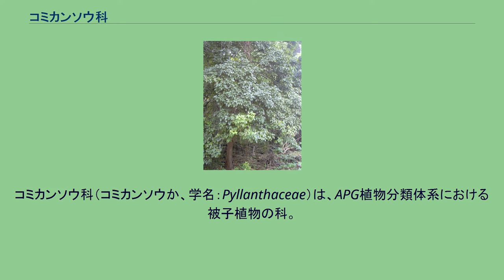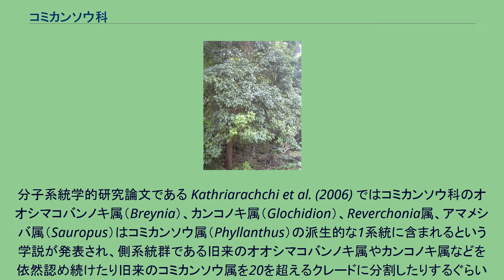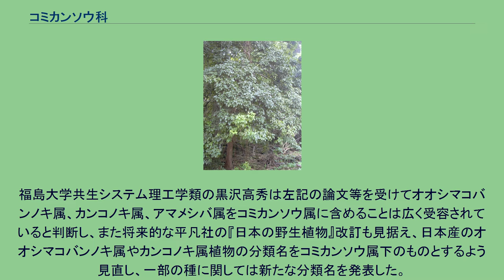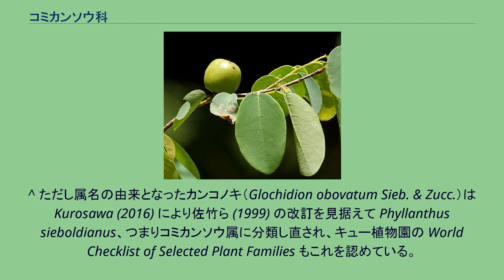コミカンソウ科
コミカンソウ科（コミカンソウか、学名：Pyllanthaceae）は、APG植物分類体系における被子植物の科。
従来の分類ではトウダイグサ科コミカンソウ亜科とされることが多い。
APG分類体系ではここからツゲモドキ連（これはツゲモドキ科として独立した）などを除いて、コミカンソウ科としている。
56属1700種ほどで、熱帯・亜熱帯を中心に分布する木本または草本。
日本では一年草のコミカンソウが本州中部以南によく見られるほか、暖帯から亜熱帯地域に十数種が分布する。
葉は単葉であるが、マメ科に似た就眠運動をするものもある。
分子系統学的研究論文である Kathriarachchi et al. (2006) ではコミカンソウ科のオオシマコバンノキ属（Breynia）、カンコノキ属（Glochidion）、Reverchonia属、アマメシバ属（Sauropus）はコミカンソウ属（Phyllanthus）の派生的な1系統に含まれるという学説が発表され、側系統群である旧来のオオシマコバンノキ属やカンコノキ属などを依然認め続けたり旧来のコミカンソウ属を20を超えるクレードに分割したりするぐらいであれば、これらをコミカンソウ属に含めた方がましであろうという見解が示された。
これによりコミカンソウ属の植物は400種以上増え、コミカンソウ属は1000種を超す巨大なクレードとなる。
福島大学共生システム理工学類の黒沢高秀は左記の論文等を受けてオオシマコバンノキ属、カンコノキ属、アマメシバ属をコミカンソウ属に含めることは広く受容されていると判断し、また将来的な平凡社の『日本の野生植物』改訂も見据え、日本産のオオシマコバンノキ属やカンコノキ属植物の分類名をコミカンソウ属下のものとするよう見直し、一部の種に関しては新たな分類名を発表した。
キュー植物園の World Checklist of Selected Plant Families の分類に関する見解を受けてまとめられたデータベースである Govaerts (2019) においては依然オオシマコバンノキ属やカンコノキ属はコミカンソウ科の属として認められているが、日本産の種に関してはウラジロカンコノキ・カンコノキ・ツシマカンコノキの3種に限り黒沢による新たな分類名が受容、もしくは黒沢と同じく既存のコミカンソウ属に置かれた分類名が受容されている（詳細はカンコノキ属#代表的な種を参照）。
アマメシバ ガーラル 括弧で括られているものは Angiosperm Phylogeny Website で他属のシノニムとされているものである。
^ ただし属名の由来となったカンコノキ（Glochidion obovatum Sieb. & Zucc.）は Kurosawa (2016) により佐竹ら (1999) の改訂を見据えて Phyllanthus sieboldianus、つまりコミカンソウ属に分類し直され、キュー植物園の World Checklist of Selected Plant Families もこれを認めている。
^ ただし属名の由来となったヒトツバハギ（Securinega suffruticosa (Pall.) Rehder var. japonica (Miq.) Hurusawa; シノニム: Flueggea japonica (Miq.) Pax）はキュー植物園の World Checklist of Selected Plant Families では Flueggea suffruticosa (Pall.) Baill.、つまりFlueggea属に分類し直されている。
^ a b Kurosawa (2016). ^ Stevens (2001-). ^ a b c d e f g h 大場 (1999). 英語: 英語・日本語: 日本語: